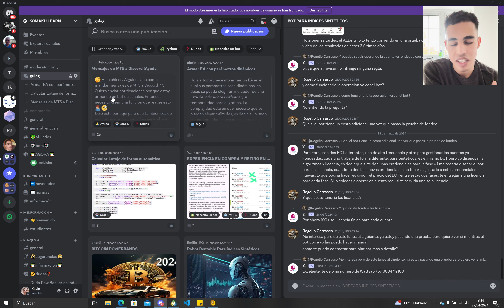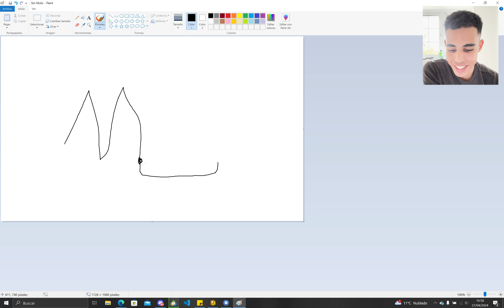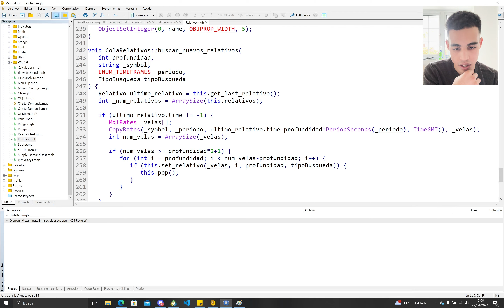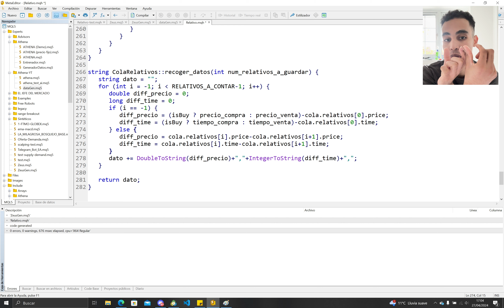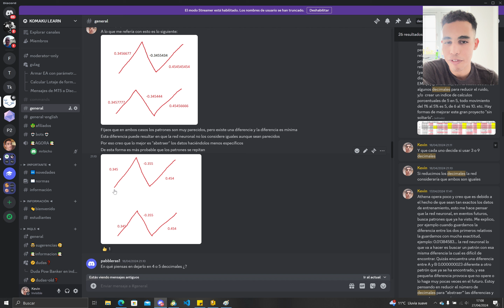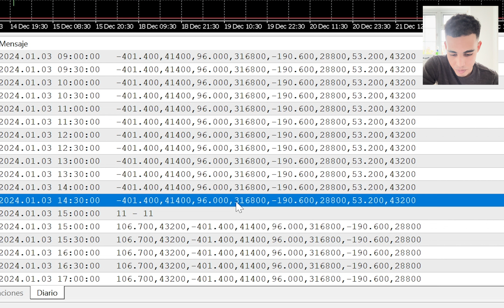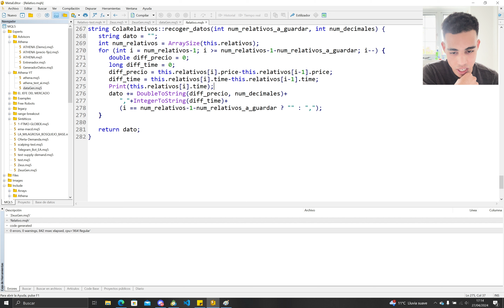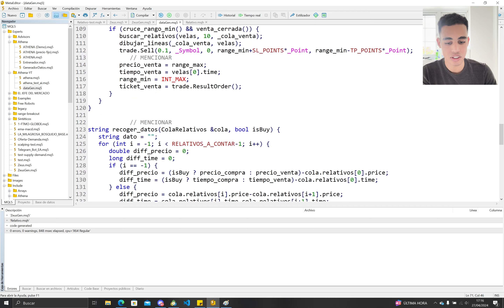Predicción del mercado con IA - Zeus #4 - Preparamos la generación de datos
En este video continuamos con la serie de videos donde vamos a crear un bot que trate de predecir donde va a ir el mercado.Vamos a crear una inteligencia artificial que nos permita hacer esto.

En esta parte vamos a crear métodos para preparar la generación de datos.

Contenido:
0:00 - Intro
0:35 - Comunidad de discord, curso y bots
2:50 - Corrección
5:30 - Recogiendo datos